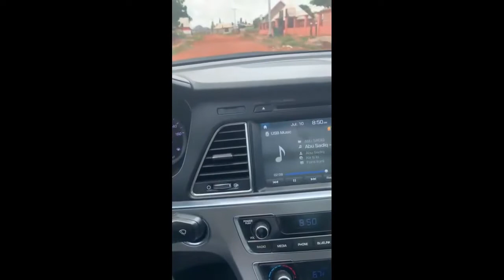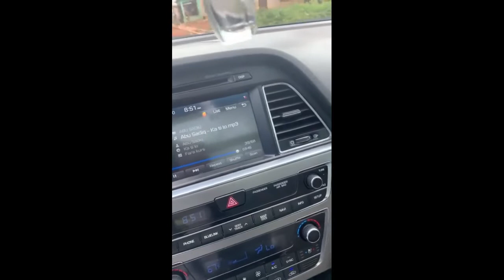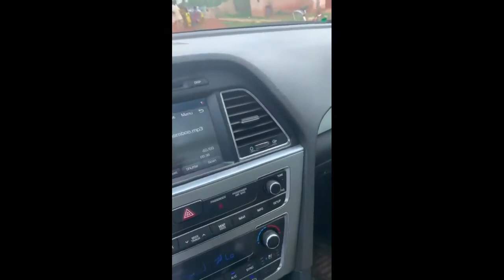MR.TELL SAID TAMALE SALLAH IS WACK AND SLAY QUEEN SALLAH,BUT GOES TO CHAIRMAN'S HOUSE TO DRINK WATER